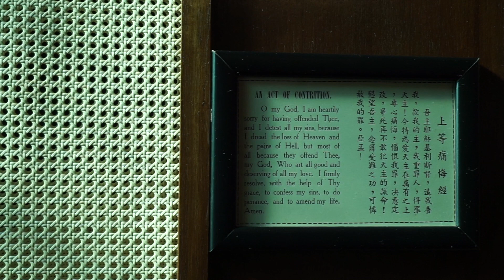2018.10.27粉嶺聖若瑟堂 擴建前重溫聖堂面貌／公教報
（公教報訊）粉嶺聖若瑟堂擴建工程即將開始，十月廿七日早上堂區在和泰街聖堂舉行工程前最後一台平日彌撒。堂區主任司鐸王保誠神父稱，聖堂建築將會關閉，約三年後擴建工程完工後重開。堂區定於十一月廿五日為工程舉行動土禮。